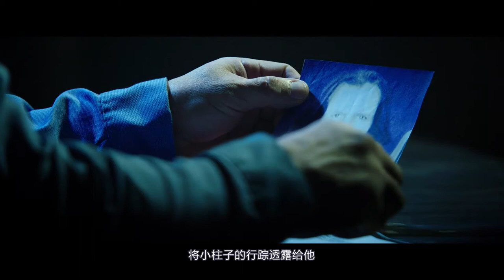【大尧出品】横扫制毒窝点，顶级特工归隐遭追杀，硬汉斯坦森重出江湖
《家园防线》是一部美国的动作犯罪电影，影片所讲述的是缉毒卧底退役后，坏人却抓走了他的女儿，忍无可忍只能重出江湖的故事。动作电影、犯罪电影、特工电影、杰森斯坦森、美国电影